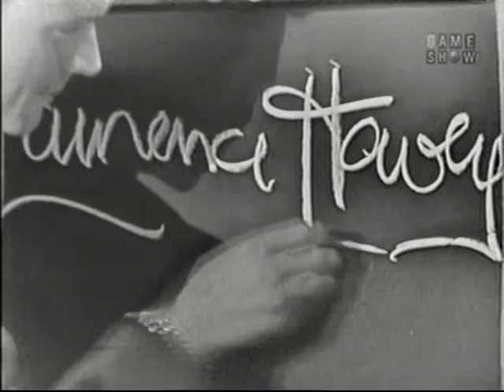What's My Line? - Laurence Harvey; Jean-Pierre Aumont [panel] (May 1, 1960)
MYSTERY GUEST: Laurence Harvey

PANEL: Arlene Francis, Jean-Pierre Aumont, Dorothy Kilgallen, Bennett Cerf